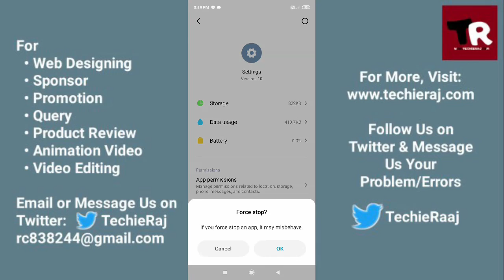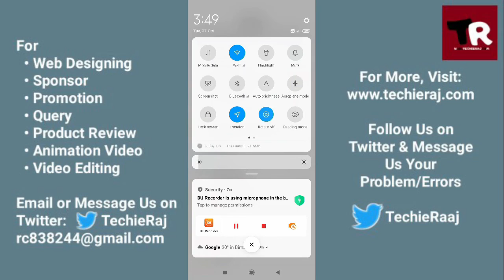Mi10i Auto Rotate Not Woring Problem Solved